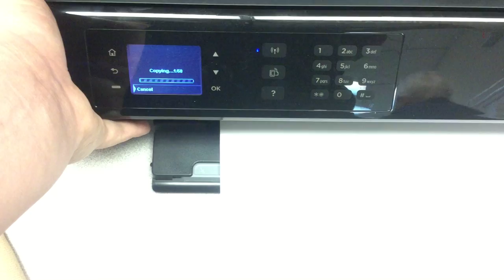jax car wash